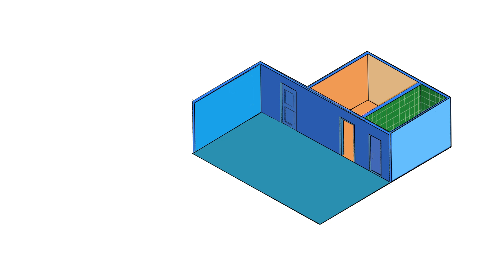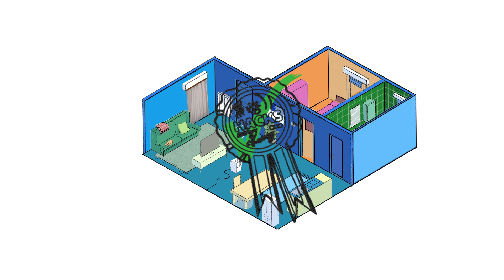¿Cómo seguir manteniendo el confort en el hogar maximizando los recursos con los que contamos?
¡A través de Hacks te damos la respuesta! Burletes, redistribución de muebles, reguladores... todo lo que necesitas saber para no reducir en confort y mejorar la temperatura en invierno.